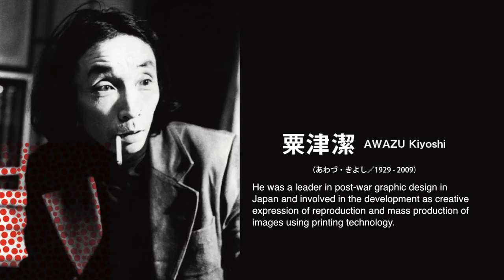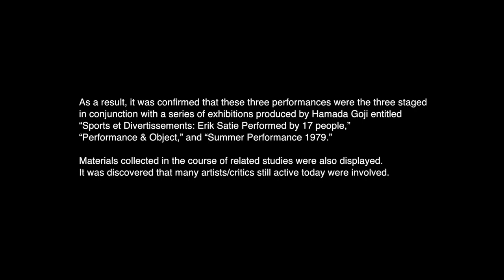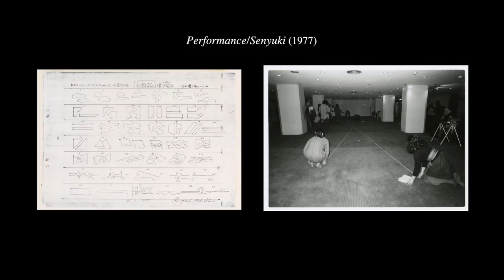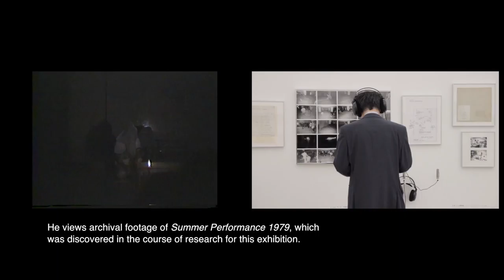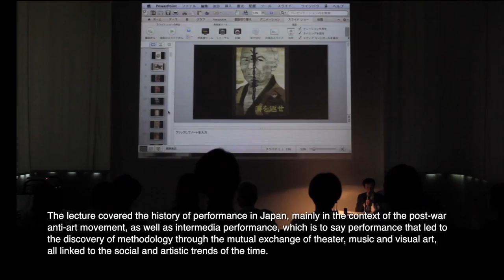05 Lecture: On Performance by Sanda Haruo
14 September 2014, Lecture Hall, 21st Century Museum of Contemporary Art, Kanazawa
Documentary "Art Running Wild: Awazu Kiyoshi and Performance"

Art Running Wild: Awazu Kiyoshi and Performance
Saturday, 13 September – Monday, 13 October, 2014
Organized by: 21st Century Museum of Contemporary Art, Kanazawa
In Cooperation with: Awazu Design Office, HIGURE 17-15 cas, Otomura Company Limited, Ishikawa Prefectural Association for Preservation and Restoration of Cultural Properties, Nacása & Partners

Edit and Production: NAKAGAWA Yosuke / Graphic and Illustration: WASHIO Tomoyuki / Text: Kitade Chieko / Exhibition Document: NAKAGAWA Yosuke (Movie), NAKAMICHI Atsushi/ Nacása & Partners (Photograph) / Translation: Pamela MIKI
Performer : AWAZU Kiyoshi, Washio Tomoyuki, SUGA Dairo, SUZUKI Hiraku, SANDA Haruo, Prefectural Association for Preservation and Restoration of Cultural Properties (NAKAGOSHI Issai, KAJI Seika), TAKEDA Yusuke, TAKAHASHI Yuji, Chichibu Avant-Garde (SASAKUBO Shin, AOKI Daisuke, Irma OSNO), SHIMADA Riri, UMEDA Tetsuya

© AWAZU Yaeko and all the practitioners appeared
© 21st Century Museum of Contemporary Art, Kanazawa
No part of the movie may be reproduced in any form or any means.